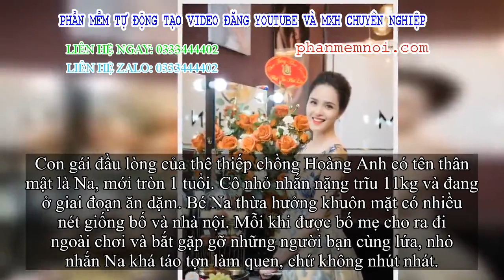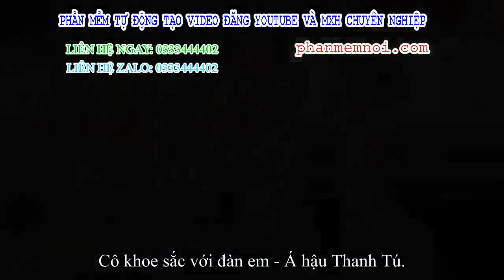✅ Á hậu Hoàng Anh tiết lộ về cuộc sống sau hôn nhân, khen mẹ chồng tâm lý